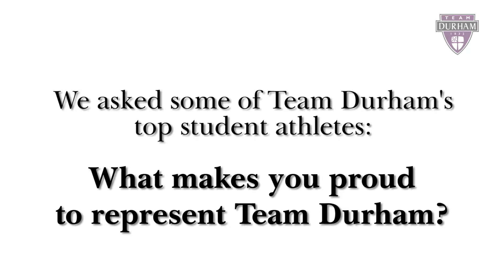Proud to be a Palatinate?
Team Durham's top student athletes describe what makes them proud to represent the University. Team Durham has been ranked second in the BUCS league for the last three years consecutively.